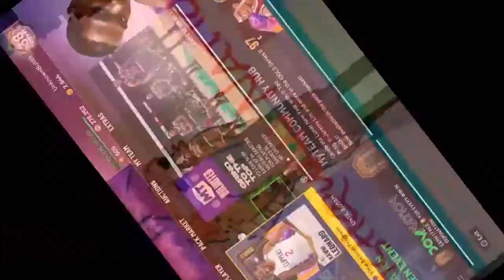NBA 2K21 Guaranteed Pink Diamond Kevin Love Locker Code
NBA 2K21